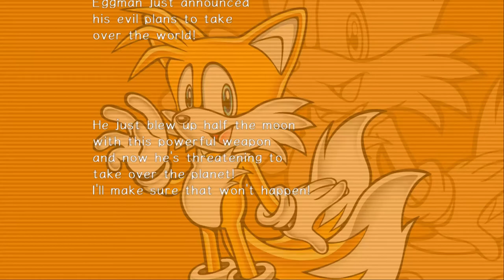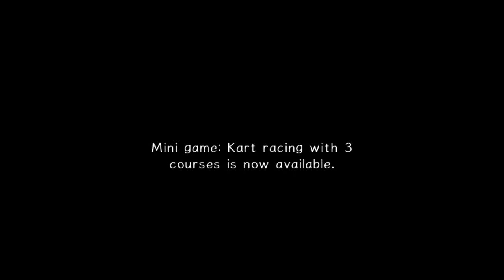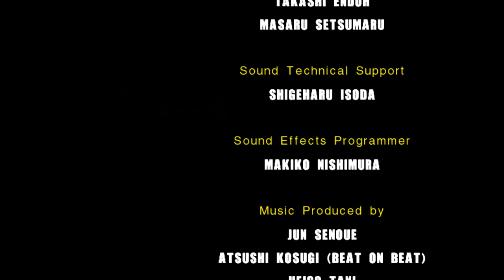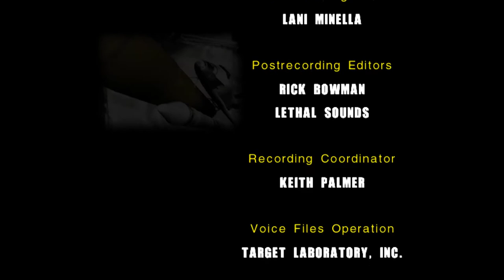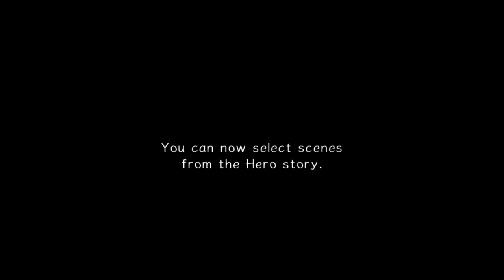Sonic Adventure 2 Battle #2 Saving The World From Atomic Obliteration